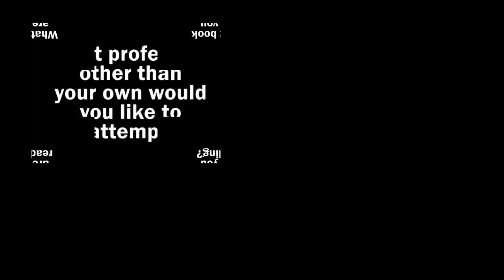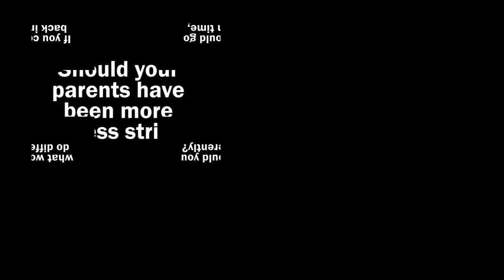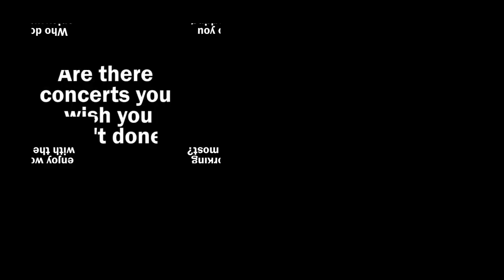Violinist Christian Tetzlaff | VC 20 Questions Interview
The Violin Channel recently caught up with German violinist Christian Tetzlaff - at Carnegie Hall, in New York City | We sat the virtuoso down for a game of VC 20 Questions - to help gain some fun insight into the men behind the Mozart.

The Violin Channel - World's Leading Classical Music News Source

Join Us Backstage:

D O W N L O A D A P P